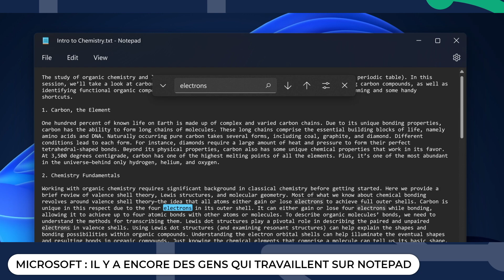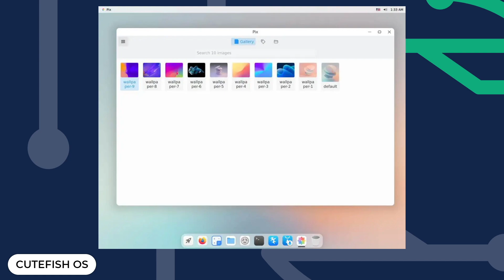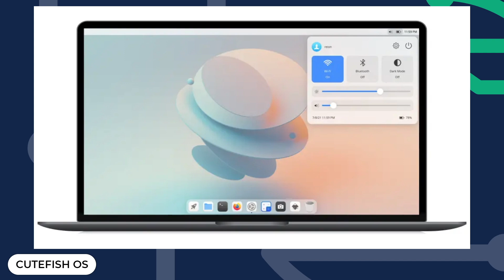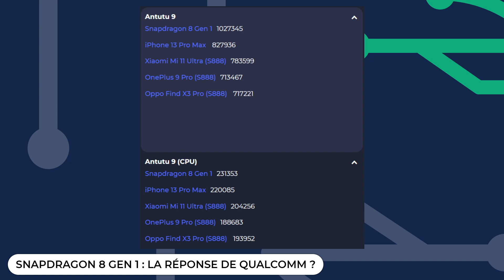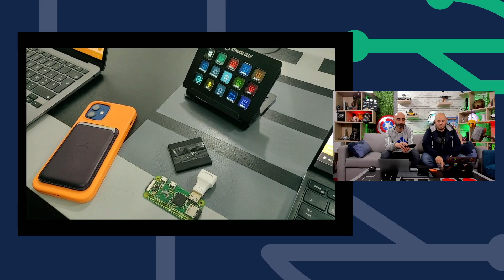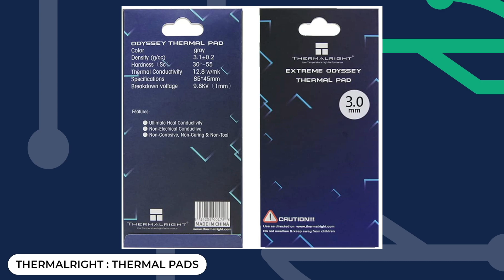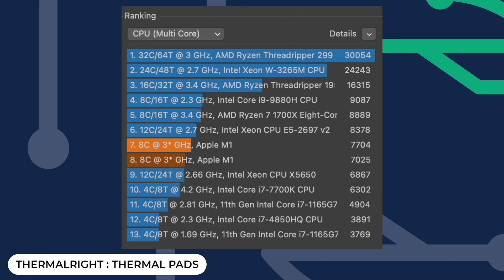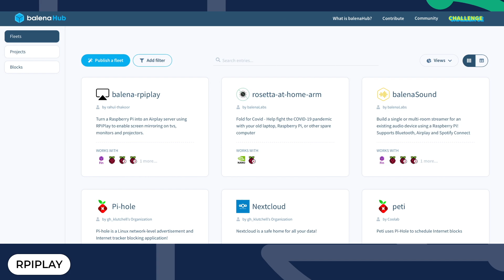Bits #180 - Fast and hot, le modding du MacBook Air M1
RADAR - les news
- 1:03 RTX 2060 12Go : la solution à la pénurie ?
- 4:40 Fin de la pénurie proche d'après Qualcomm et HPE
- 7:09 Project Spartacus
- 12:15 Le wifi 6E débarque en france
- 15:15 IKEA Nordmärke
- 21:05 Microsoft : il y a encore des gens qui travaillent sur Notepad
- 24:04 CuteFish OS
- 28:06 Pixel Feature Drop
- 31:56 Snapdragon 8 Gen 1 : la réponse de Qualcomm ?
- 34:48 C'est Grav(e)atar
- 37:30 Ubisoft se lance dans les NFT in-game

BENCH - le test
- 42:00 Thermalright : Thermal Pads

APPS
- 53:56 RpiPlay

Vous pouvez également nous retrouver dans votre application de 🎧 podcast 🎵 préférée grâce au flux RSS